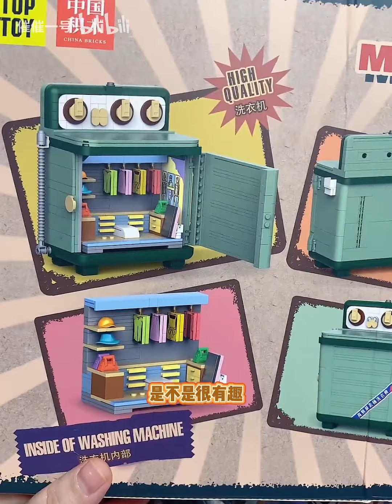怀旧感满TOP TOY“中国积木”新品复古洗衣机